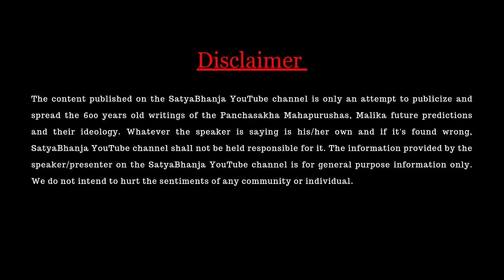752 गुफ़ा का मिला ठिकाना ! | Hidden Facts Found | Malika Bachana